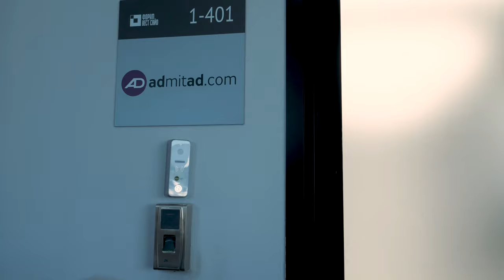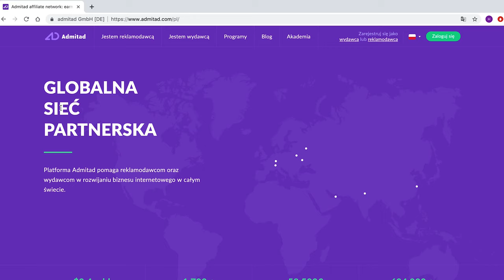Z wizytą u Admitad - 10 faktów o sieci partnerskiej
Witajcie!

W tym filmie porozmawiamy o tym, kim jest Admitad, czym się zajmujemy i jakie narzędzia oferujemy naszym wydawcom. Także pokażemy biuro Admitad i roboczą atmosferę w nim.